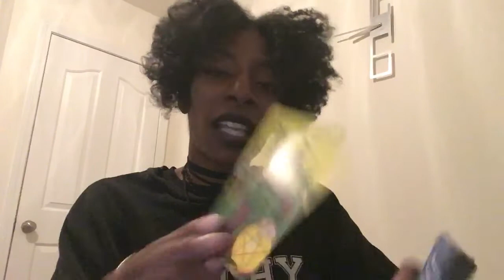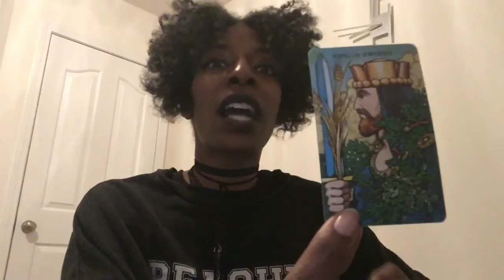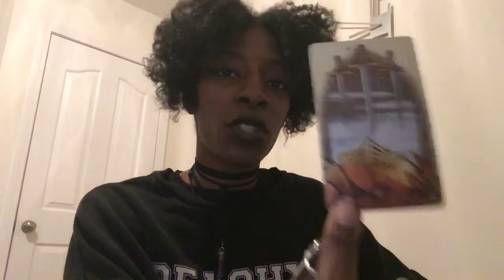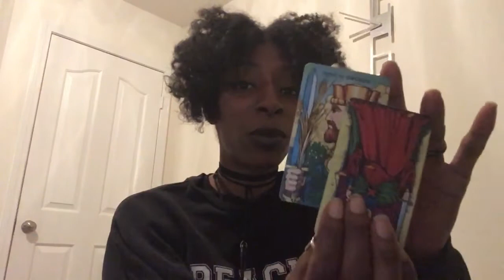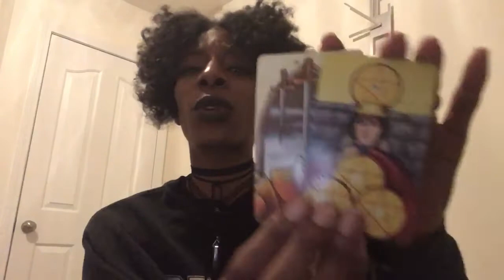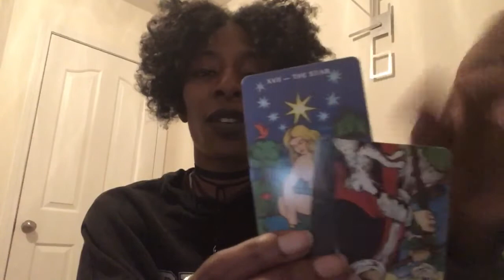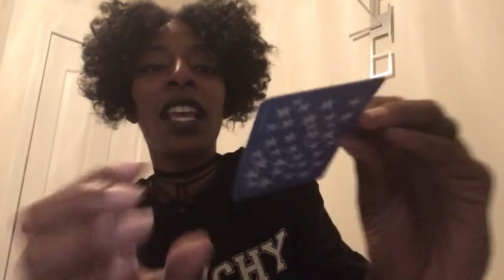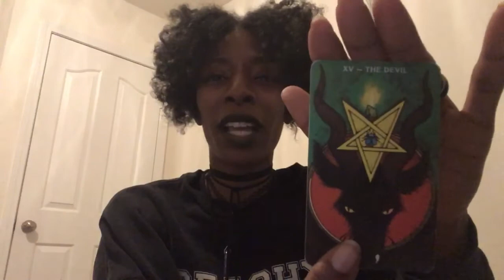CANCER TWIN FLAME ~ MAY 2018